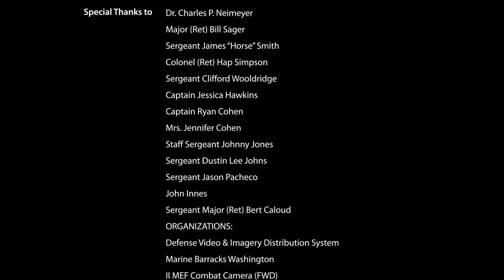For Honor, For Country: 2012 Marine Corps Birthday Message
The Commandant and Sgt. Maj. of the Marine Corps, Gen. James F. Amos and Sgt. Maj. Micheal P. Barrett, present the 2012 Marine Corps Birthday Message. Footage includes historical b-roll and images from Guadalcanal as well as interviews with WWII veterans, subject matter experts, active duty Marines and Marine spouses.